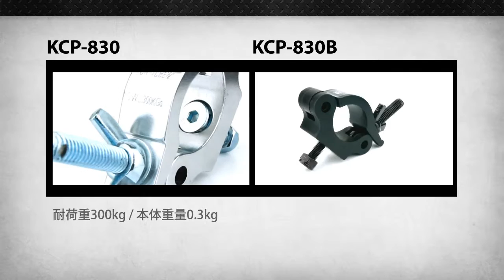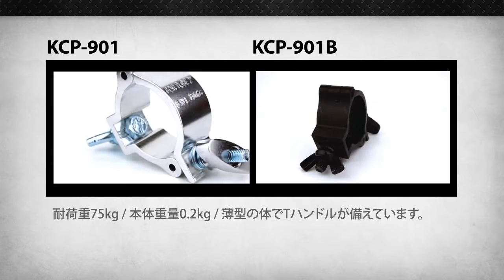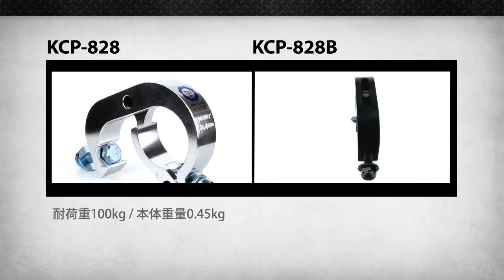TUV規格の認証を受けっているコプラー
6061のアルミで作られるKUPOのハンガーとコプラーの目指すはただ一つ、安全です。TUVマークが付いているカプラーを各場所に使う時により安心です。